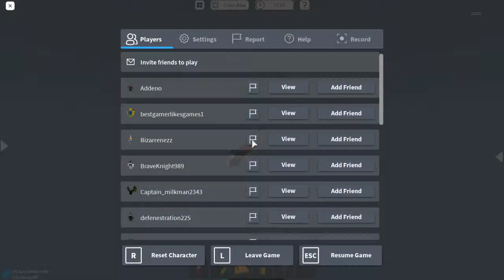Edmund Fitzgerald Great Lakes Freighter + horn in dynamic ship simulator 3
This is the great lakes freighter